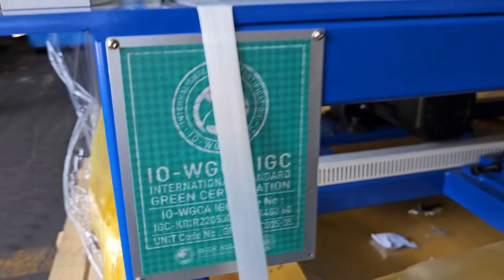국제기구 세계녹색기후기구/ISGC,IGC. IO-WGCA ISSA. 3차선적 위원급 국제검증,인증 감찰단, 선적 대기중 전체영상8